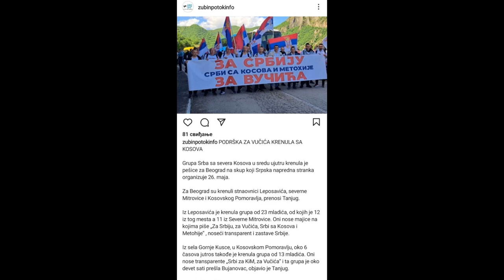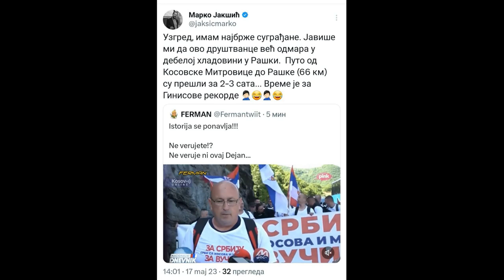Cirkus u vasem gradu